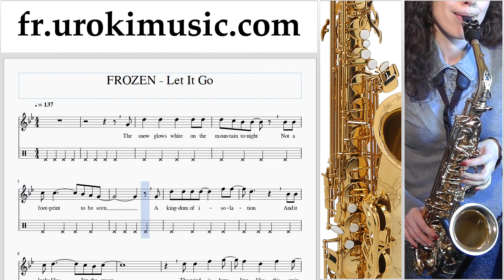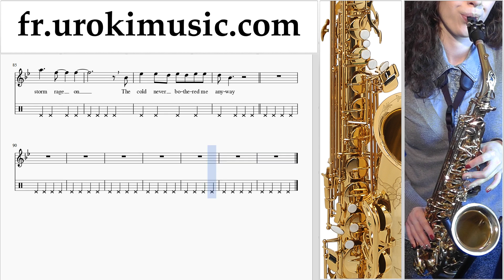Cours de Saxophone (Ténor) FROZEN - Let It Go Partie#2 um-829